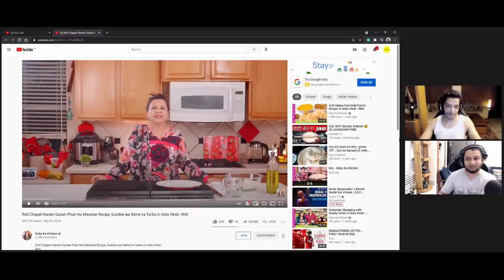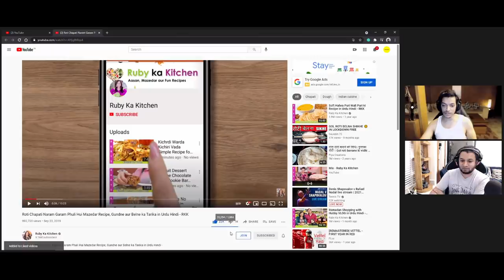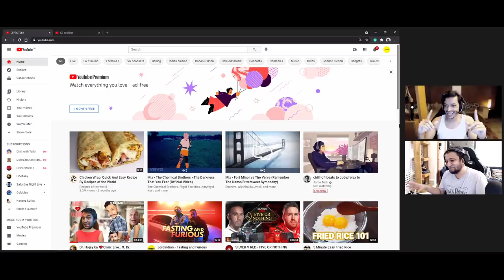The Comment Section - Episode 1 - Learning to make Fluffy Rotis..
Welcome to The Comment Section. Where we go through recommended videos and we become .The Comment Section.

Today we're learning how to make phuli hui, fluffy rotis. We decided to learn from @RubyKaKitchen

Check out Mike's @VirtualRealityOasis